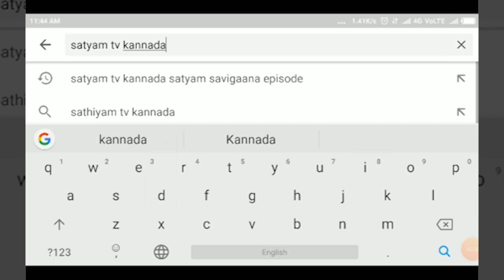GOA-ಮೆನೆಝಸ್ ಬ್ರಗಾಂಝ ಸಭಾಗೃಹದಲ್ಲಿ- ಕನ್ನಡ ರಾಜ್ಯೋತ್ಸವ||SATYAM TV KANNADA